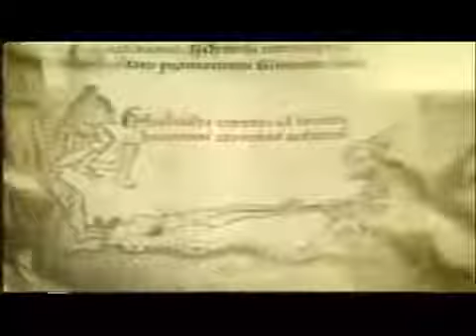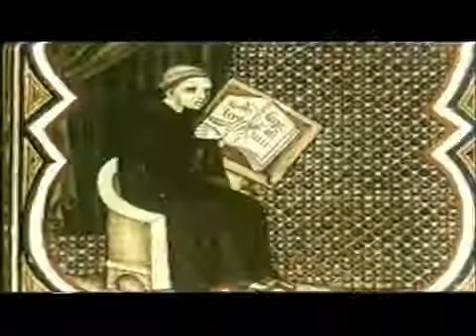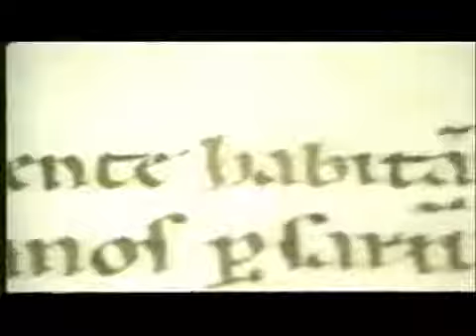Mongol Hordes: Tartar Crusaders pt. 2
Storm From The East 1. Birth Of An Empire 2. World Conquerors 3. Tartar Crusaders 4. Last Khan Of Khans This series covers the life and accomplishments of Genghis Khan and examines the art,.

Popular Videos - Crusades & Documentary Movies hd : Mongol Hordes: Tartar Crusaders pt. 1 Storm From The East 1. Birth Of An Empire 2. World Conquerors 3. Tartar Crusaders 4. Last Khan Of.